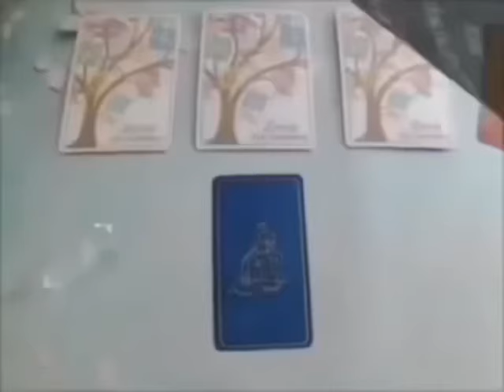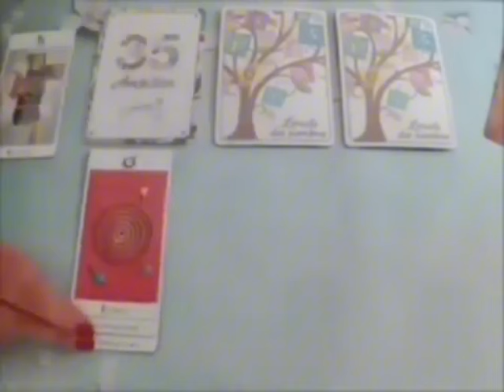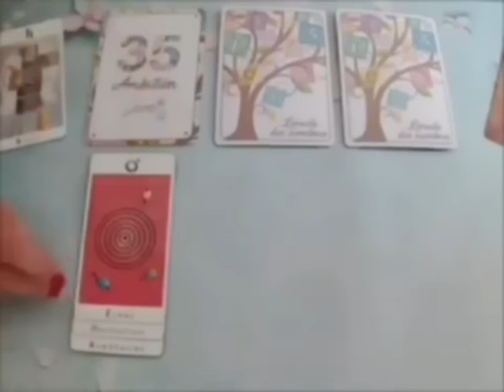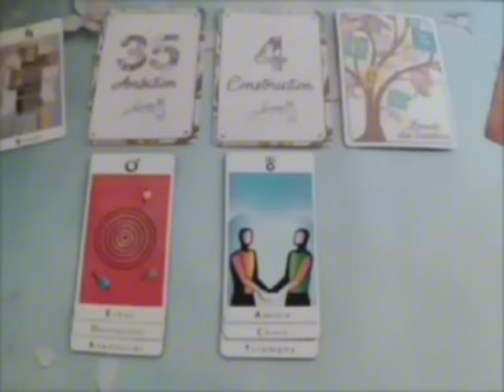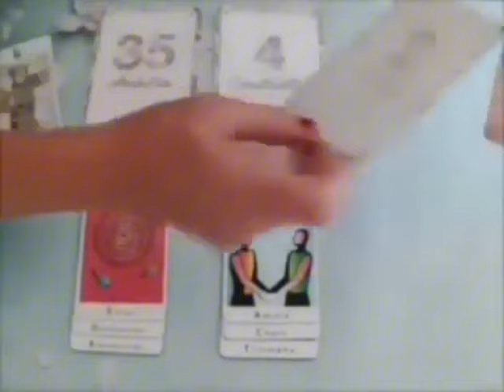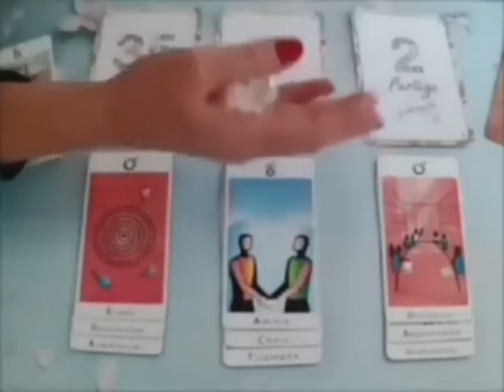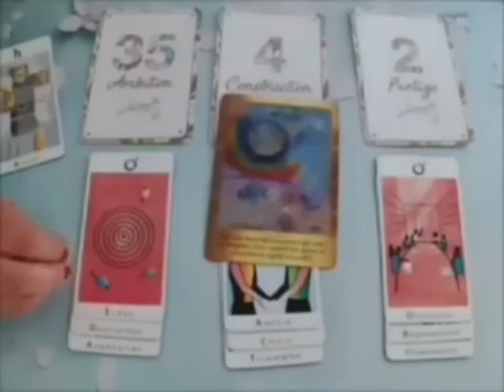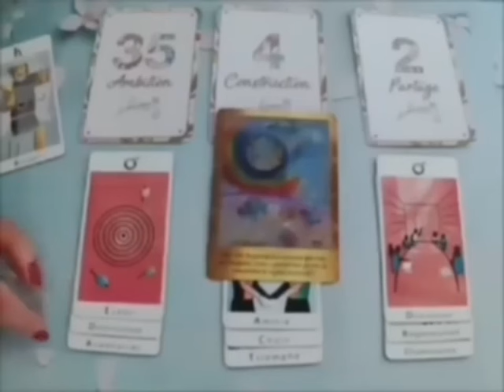TAUREAU☀️UNE VICTOIRE ANNONCÉE💥UN NOUVEAU SOUFFLE… vous le méritez🥹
Taureau, Bélier, Cancer, Capricorne, Gémeaux, Lion, Balance, Verseau, Sagittaire, Scorpion, Taureau, Vierge, Scorpion, Horoscope,septembre2024,amour

Taureau septembre2024 Lecture du Tarot de l’Amour
Lecture du Tarot de l’amour
Taureau
Taureau 2024
Taureau aujourd’hui
Taureau septembre